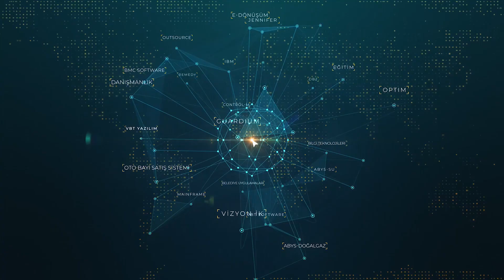Kariyer Sohbetleri-3 "80’lerde Yazılımcı Olmak"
Kariyer sohbetleri serimizin üçüncü videosuyla karşınızdayız.

Şirketimiz yazılım danışmanlarından Koray Dikmen'in, 1980'li, 90'lı ve 2000'li yıllardaki yazılımcılık kariyerine gelin hep birlikte tanık olalım...

Keyifli Seyirler!

into music

Audionautix adlı sanatçıya ait Rocker Chicks, Creative Commons Atıf 4.0 kapsamında lisanslanmıştır.